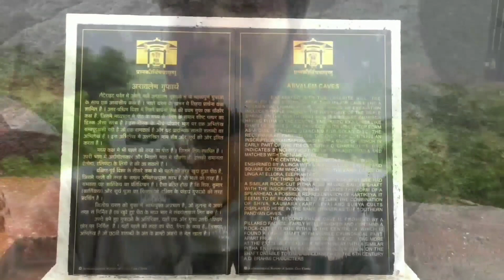Harvalem Waterfalls Goa | Best Offbeat Places In Goa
Harvalem Waterfalls Goa | Best Offbeat Place In Goa | Hidden Places In Goa

This is my first vlog for the monsoons where we had visited to the harvalem waterfalls , check out how was the scene there and hope you enjoy the vlog .

It is situated at Sanquelim - Goa , and its almost 29km from the Kadamba bus stand Panjim - Goa